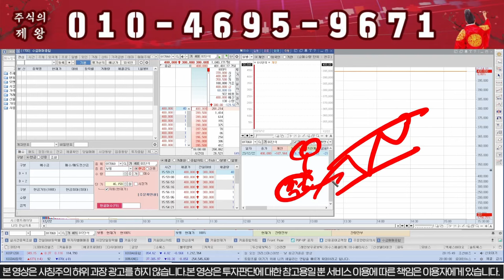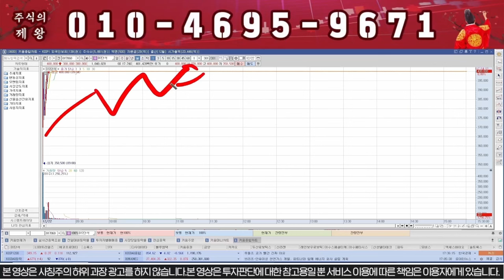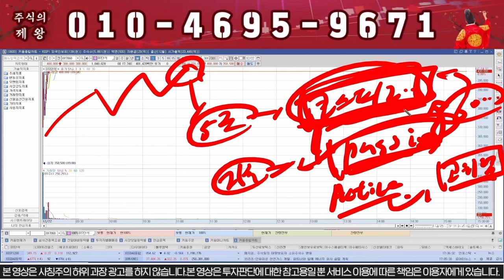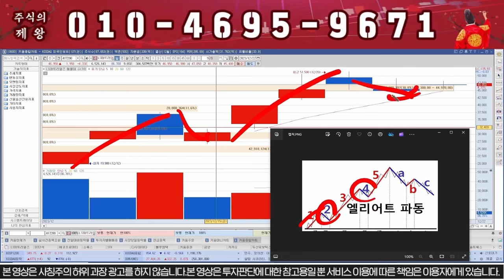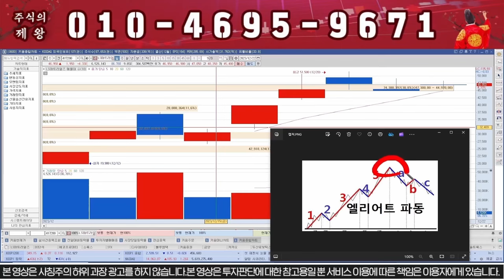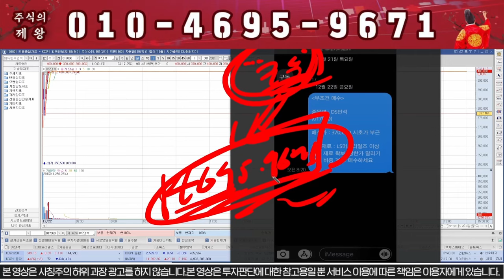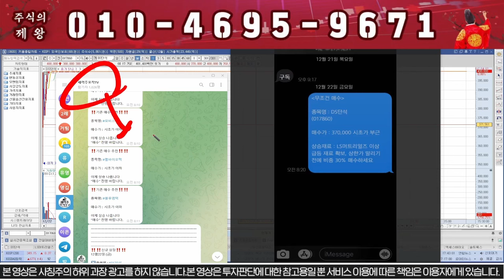[DS단석] "이자리" 찍고 90만원까지 폭등!!!